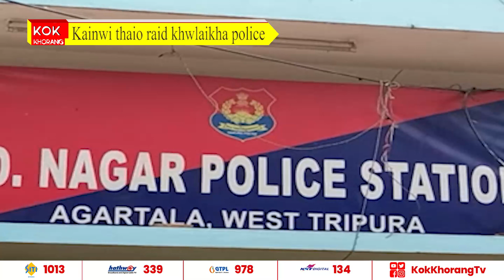Kainwi thaio raid khwlaikha police.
Aguli ni kainwi thaio no naitokmwng khwlawi sangrong salo khorok ba drug’s phalnai no romkha police, borok ni thani kwbangma phekjak nai manwi ni logi rang mankha police.